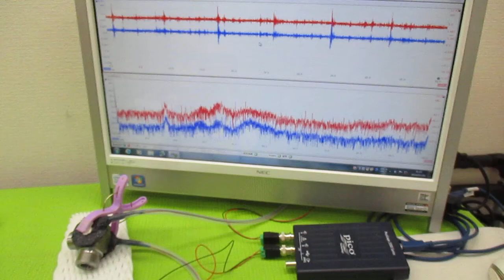超音波プローブの発振制御による表面検査技術